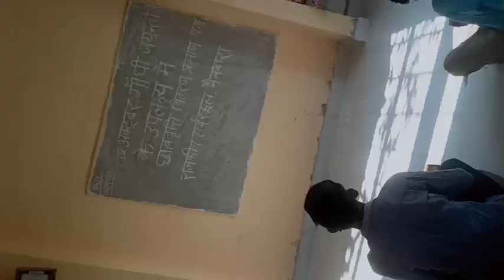02 October 2021 को राजकीय हाई स्कूल मैनवारा में प्रभात फेरी।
rajkiya high school mainwara
राजकीय हाई स्कूल मैनवारा
government high school mainwara